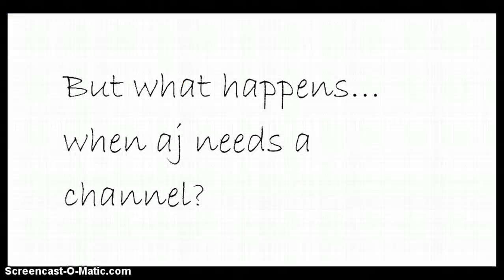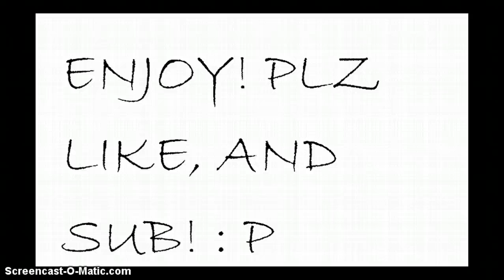CHANNEL TRAILER! (turn volume up at 2:18)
ENJOY YES I MESSED UP BADLY